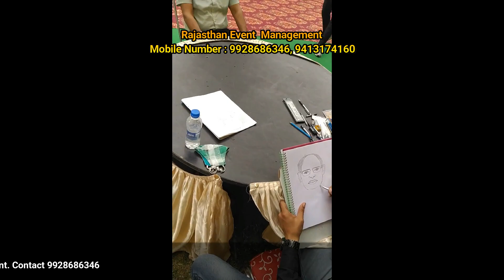Live Caricature Artist in Udaipur